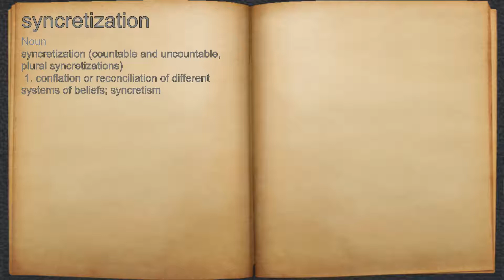What does syncretization mean?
A spoken definition of syncretization.

Intro Sound:
Typewriter - Tamskp